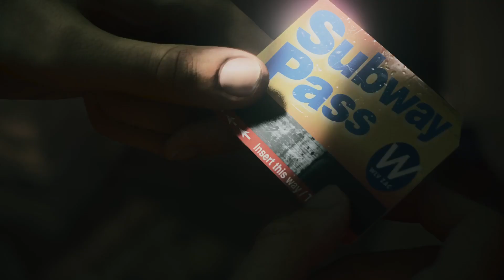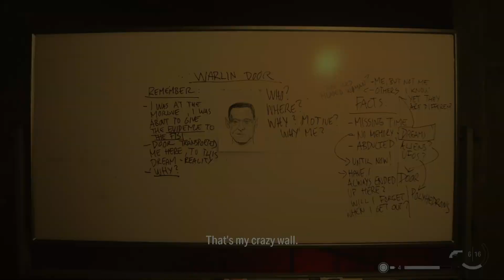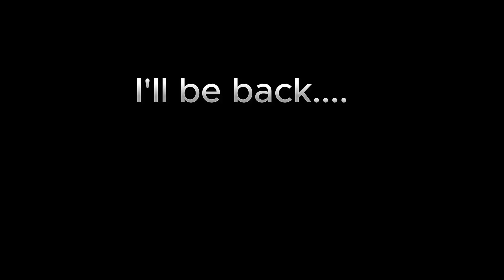Alan wake 2 || The Initiation || Part 6 || Punjabi gameplay